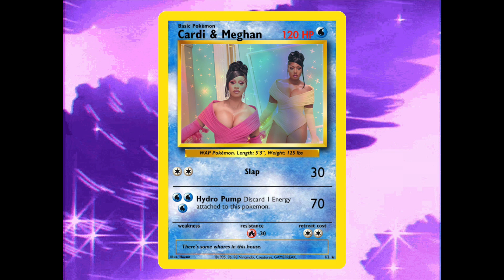WAP by Cardi B but it's lofi hip hop (feat. Megan Thee Stallion)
Look upon this cursed creation and weep.